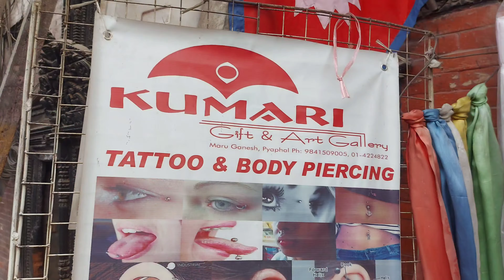Adding another memory with my guys😌||Nepali New Year 2078|| ft.Pandu🐼 || Sayara Karki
Adding another memories with my guys 🤞Nepali New Year 2078 🎉